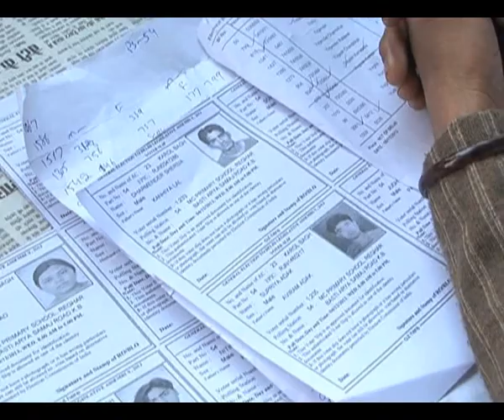The youth factor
What has drawn youth to AAP. 20 year old Mansi Sharma a party member speaks to Mint